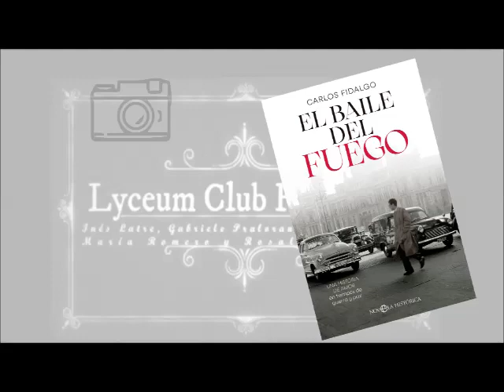CERTAMEN INTERNACIONAL DE NOVELA HISTÓRICA ❝CIUDAD DE ÚBEDA❞ - MI SEGUNDA JORNADA 2 (21 DE OCTUBRE)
Toca mostraros parte de las presentaciones que tuvieron lugar la tarde del 21 de octubre, en el Certamen de Novela Histórica  ❝CIUDAD DE ÚBEDA ❞. Durante aquellas horas tuvimos la ocasión de escuchar a los siguientes autores:

00:10 JAVIER PELLICER ("EL TESORO DE LA GIRONA" - Edhasa)

03:32 CARLOS FIDALGO ("EL BAILE DEL FUEGO" - La esfera de los libros)

18:31 SANTIAGO CASTELLANOS ("REY DE LOS GODOS" - Edhasa)

28:23 ANDREA FEDRIANI ("EL ÚLTIMO CÉSAR" - Newton Compton Ediciones)

37: 23 JOSÉ ZOILO ("LA FRONTERA DE PIEDRA " - Edhasa)

 / lectur%c3%a1..  .

 / lecturapoli..  . (@lecturapolis)